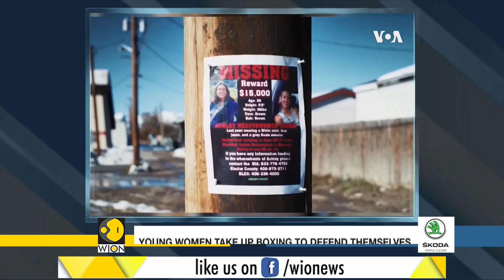Blackfeet Boxing: Young women take up boxing to defend themselves | WION News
“Blackfeet Boxing: Not Invisible” is a documentary that shows how Native American women at the Blackfeet reservation in Browning, Montana, take up boxing to defend themselves from abduction, rape and domestic abuse – an epidemic in Native American communities.